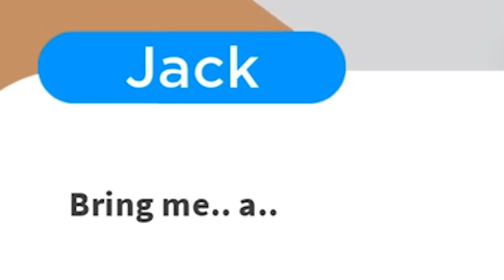Can I Survive The Cruise Ship? | Roblox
Hey guys! Finally after over a year of lockdowns Laura can go on a cruise again (in Roblox at least). However, there seems to be something not quite right about this cruise. Can Laura survive a Roblox Cruise Story?